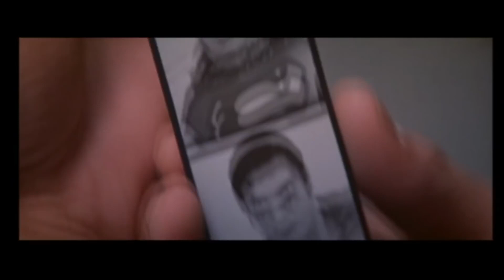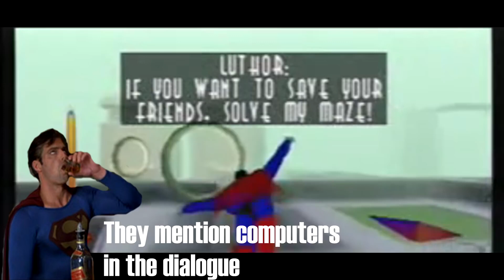Awfully Good Movies: Superman III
While some folks felt that Man of Steel was "too dark" for their Superman tastes, we take a second look at another film in the Superman franchise that went "dark" and more than a little campy: Superman III, starring Christopher Reeve and...Richard Pryor?? Oh, yes, that happened, didn't it? Take a look at how far we've come with this little trip down (sad) Superman memory lane.